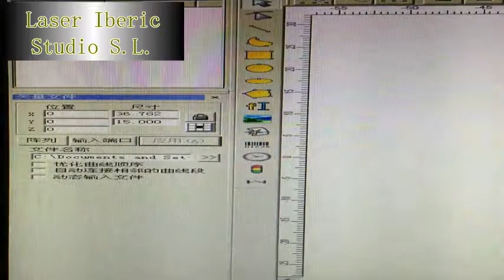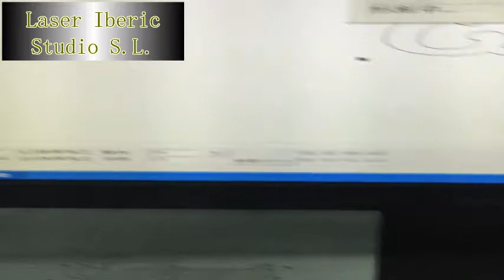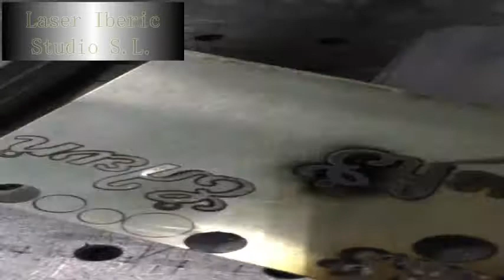100w cutting 1mm silver